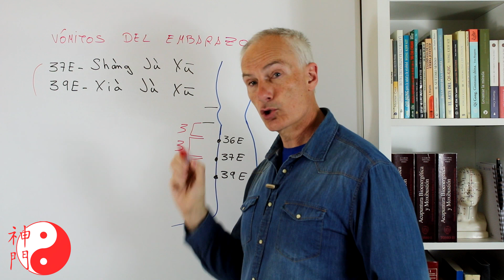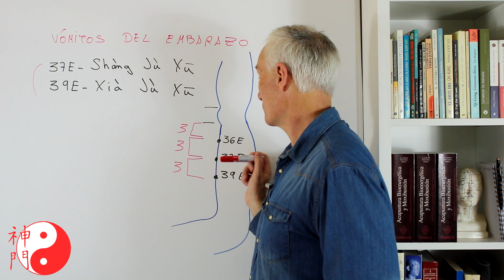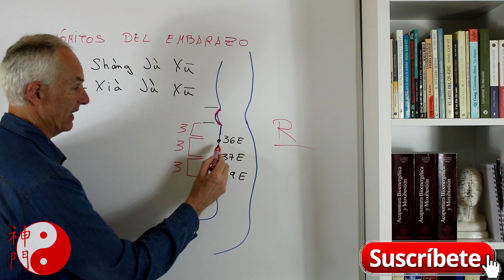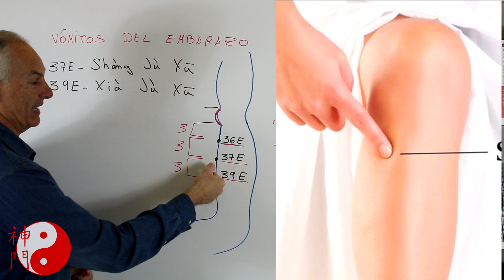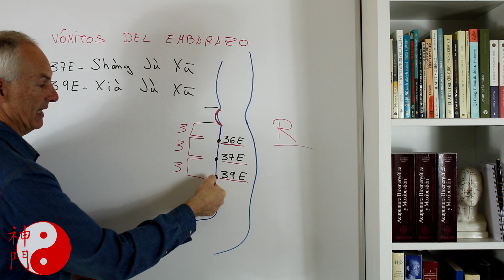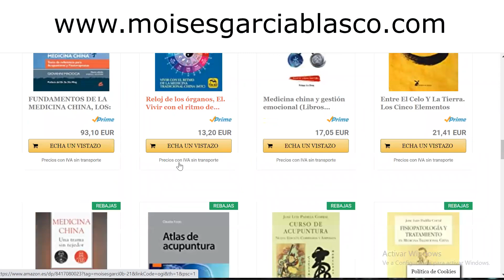VÓMITOS EN EMBARAZO - Tratamiento